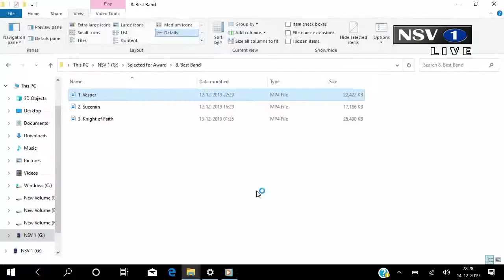Mara Music Award 2019|organised by Mara Hlasa Py,HQ.Siaha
Mara Music Award 2019(part-4)|organised by mara hlsa Py,HQ.Siaha.

Android mic :

Headphone with mic :

Humble mini tripod stand :

Smart phone :